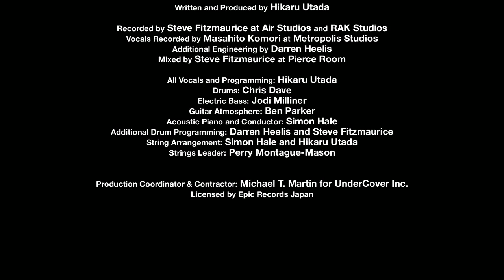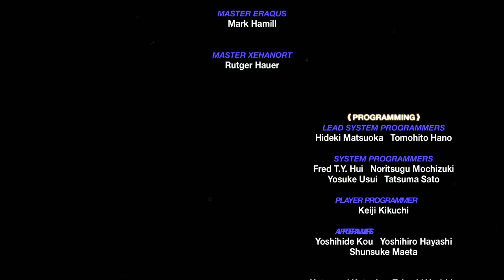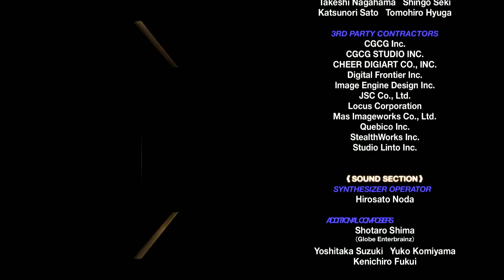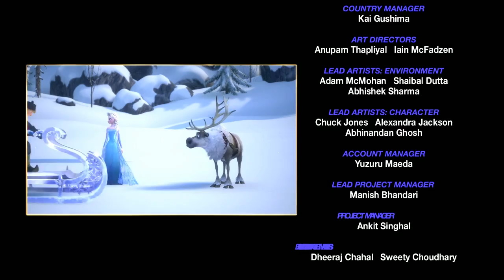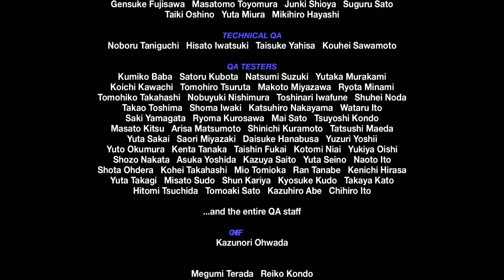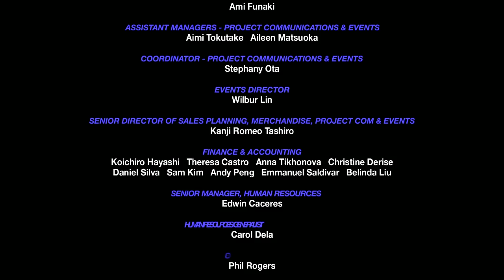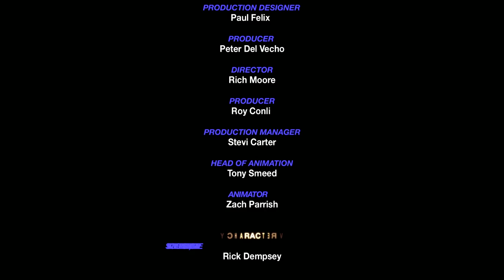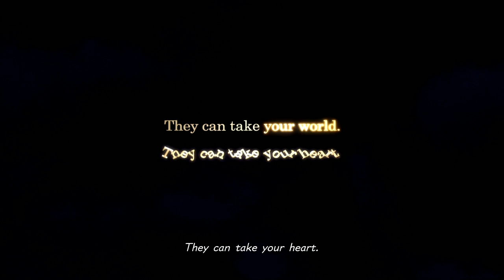Kingdom Hearts Day 6 Part 2 - Final Boss w/ Ultima Weapon + Secret Ending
HERE IT IS! Final Boss time! Sexy weapon and badass battle.